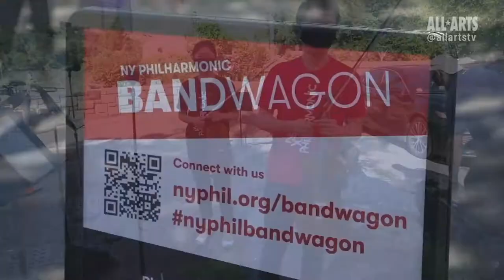NY Philharmonic returns to the public with NY Phil Bandwagon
The New York Philharmonic made its official return to live, public performances with NY Phil Bandwagon. New Yorkers in all five boroughs caught sight of NY Phil Bandwagon, a customized pick-up truck that served as a stage for “pull-up” community performances. Small ensembles of the orchestra’s musicians perform on street corners, plazas and sidewalks, playing varied programs across the city in a new, experimental concert format.

Grammy-nominated countertenor Anthony Roth Costanzo collaborated with the New York Philharmonic as the producer for the project, launching Bandwagon on an eight-week run starting in August.